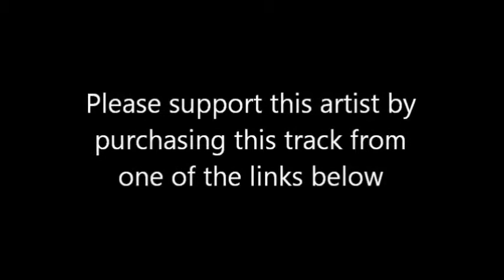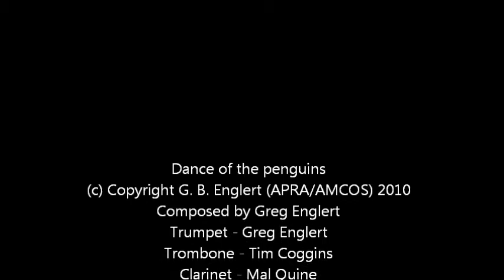Dance of the penguins - Greg Englert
From the album "Narooma Suite"

Greg Englert - Trumpet
Tim Coggins - Trombone
Mal Quine - Clarinet
Tony Gardner - Piano
Cliff Parsons - Banjo
Richard Frost - Bass
Tony Rea - Drums